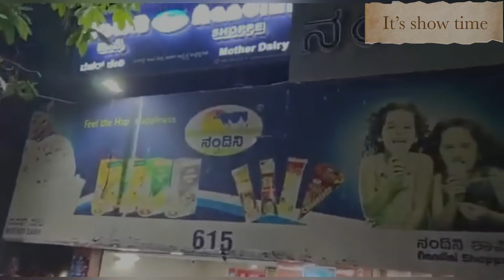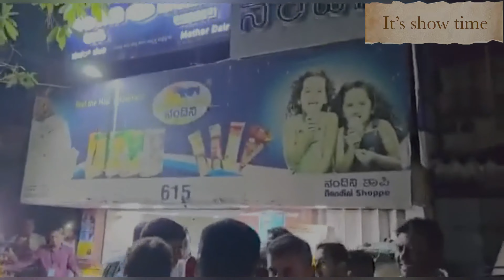Local issues “raised by local leaders, sealed Congress win in Karnataka”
The Congress stuck to this script even though some of its leaders were initially wary of Prime Minister Narendra Modi’s campaign evoking national issues and the NDA government’s achievements to overcome the anti-incumbency of the Basavaraj Bommai-led government